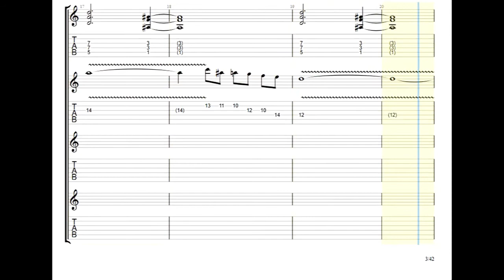HENRY PAUL BAND Crazy Eyes 1981 Guitar Tabs [TABS]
HENRY PAUL BAND Crazy Eyes 1981 PDF AND Guitar PRO Tabs [TABS]